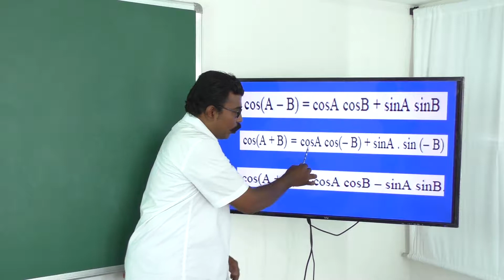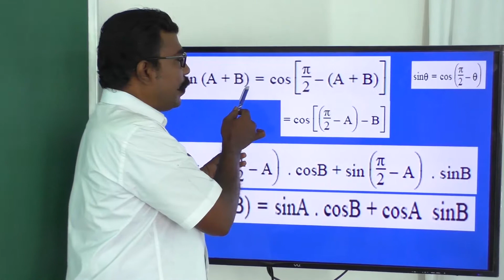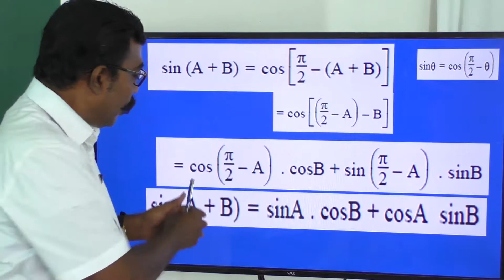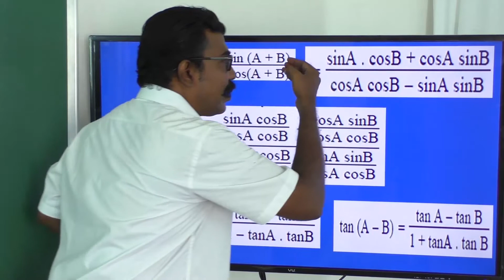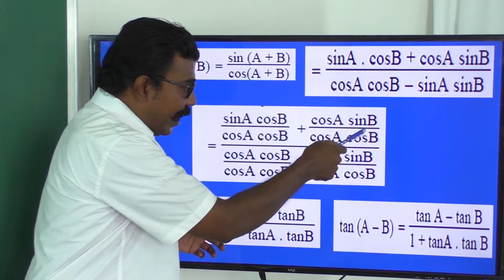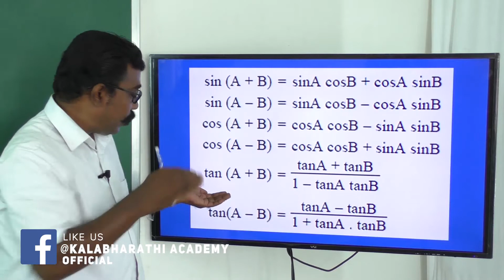220. Maths | Trigonometry | Compound Angles (A+B) (A-B) Contd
Have Questions ? Comments are welcome..!!
Your feedback is important to us..!!